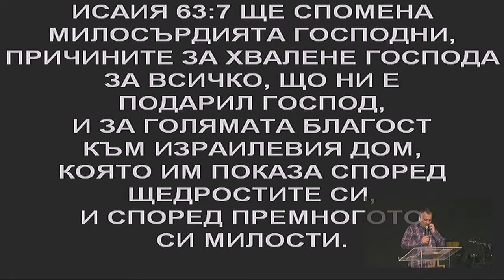църква "Светлина на света" с пастор Божидар Симеонов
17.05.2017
Проповядва: Божидар Симеонов
Тема: Щедрост